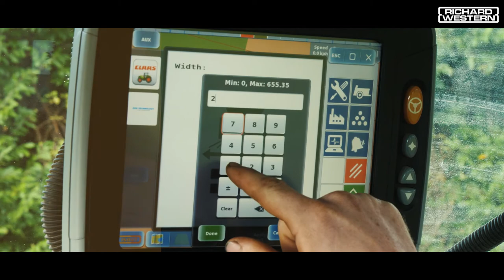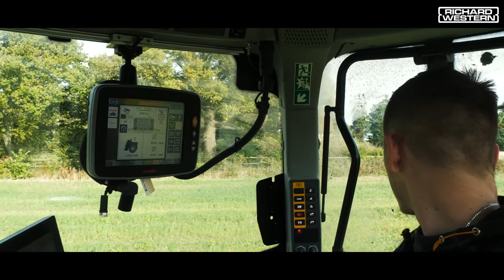Delilah Spinning Disc Manure Spreader D5150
DESIGNED TO DELIVER TRUSTED PERFORMANCE And provide long service life with High performance spreading, Trouble-free Running, High Quality Components.